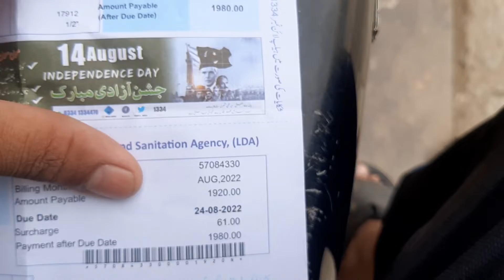YA STEEL KA SAMAN KAHAN LAGNA HAI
KYA MEIN APKO ENTERTAIN KAR RAHA HUN